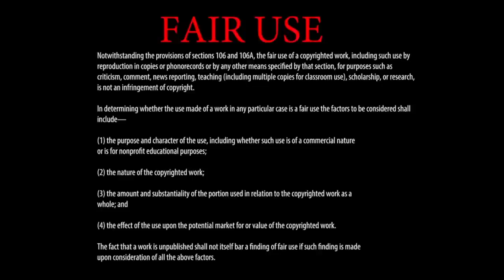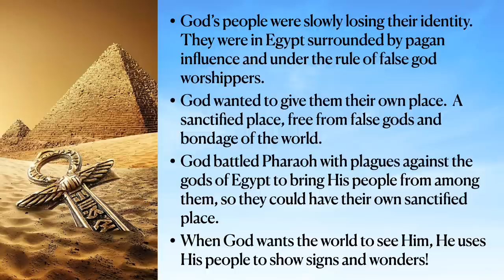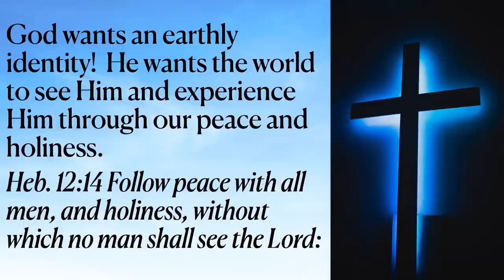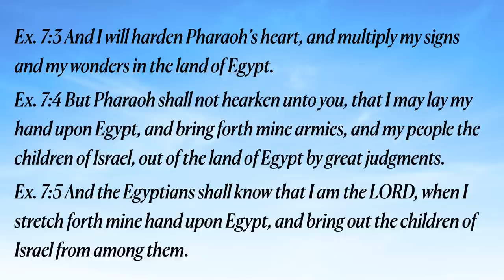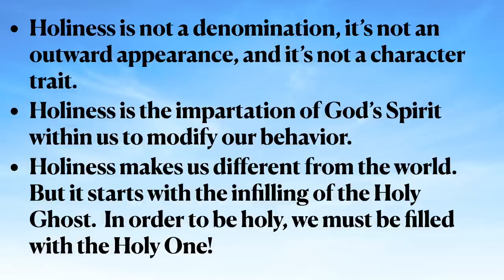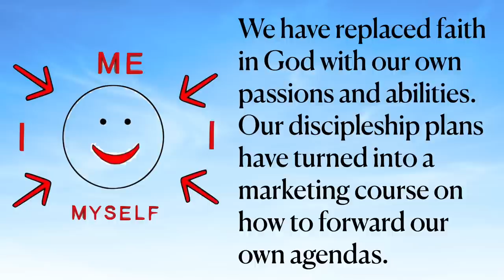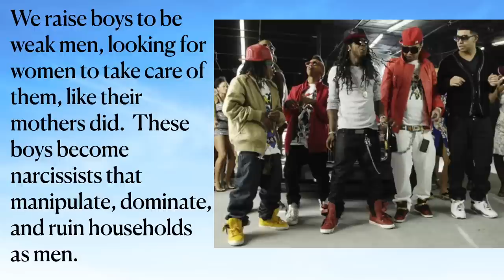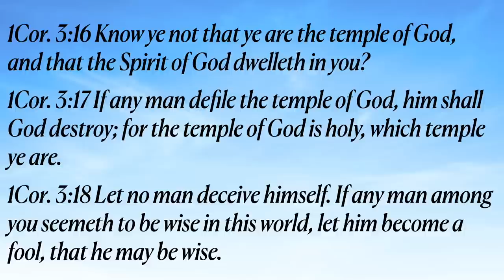A Sanctified Place - A Message by: G. Craige Lewis of EX Ministries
This message was recorded live at First Baptist World Changers in Detroit, MI.  This was a apart of a month long  "Holiness Conference"!  Pastor Lewis spoke on the topic of Holiness and Sanctification.